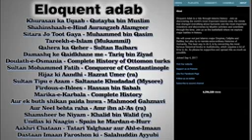The History of Salahuddin Ayyubi Part 2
This Video Is Presented By 'Voice Of Islamic World'

We here are continuously working whole day to provide you guys with best possible quality,
Videos On Our channel are taken for education purpose to let people know how Islam begain, Islamic history and teaching of Islam.

Voice Of Islamic World Channel Is Owned And Manage By Mallic Brother's.